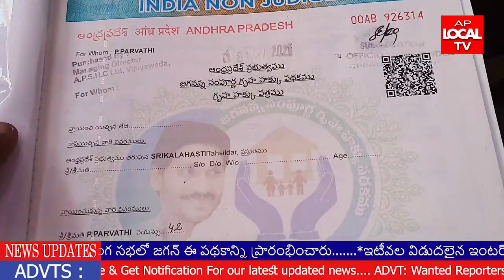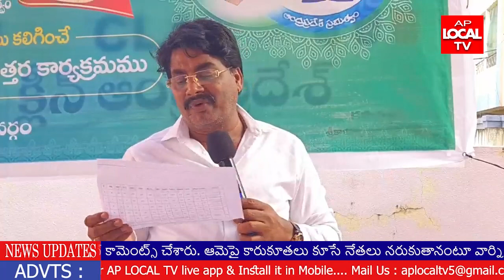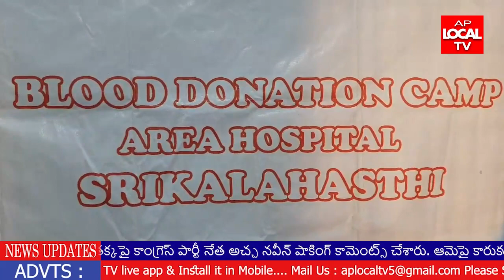21-12-2021 AP LOCAL TV NEWS